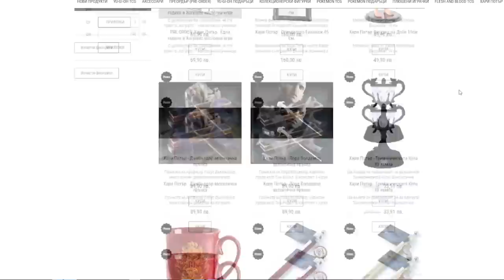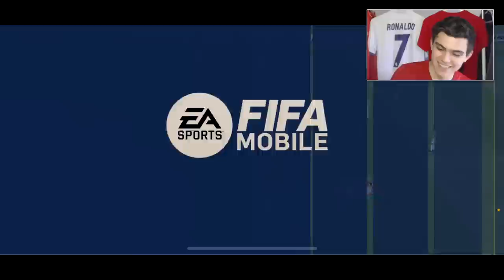SEARCH AND DISCARD W/@VankoLLL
VankoLLL - @VankoLLL